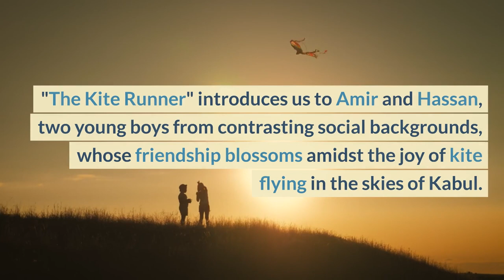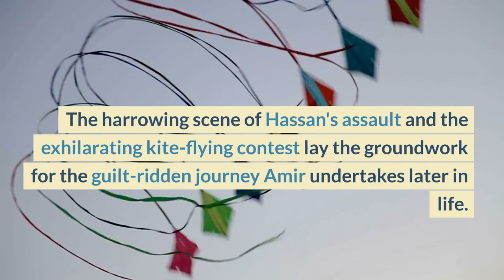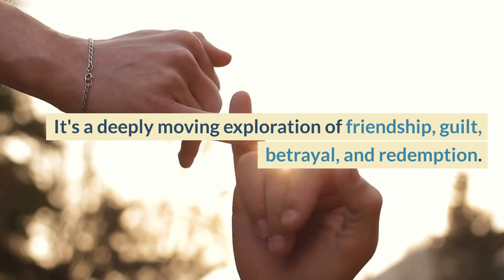📚💔 Unraveling "The Kite Runner": An Intense Journey Through Khaled Hosseini's Tale 🌍🎈📚BoOk ReViEw📚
Embark on a captivating journey as we explore Khaled Hosseini's celebrated novel, "The Kite Runner." This video provides a comprehensive examination of the significant themes of friendship, guilt, betrayal, and redemption that pervade Hosseini's narrative. Whether you're a dedicated fan of Hosseini's work or delving into his world for the first time, this in-depth analysis will enrich your understanding and appreciation of this profound narrative. Join us on this literary exploration and engage in the conversation about one of the most impactful novels of our time.

Hello, fellow Bookworms 📚, StudyHackers 🧠, and KnowledgeHounds 🕵️‍♀️ everywhere, welcome to 'Pages in a Pinch', your premier YouTube spot for lightning-fast, BookSummaryGoals!

Ever fantasized about devouring a 500-page masterpiece in under 5 minutes? Found yourself scrambling for a crash course on a novel before a buzzer-beater discussion or a casual trivia showdown? Or maybe, you're just an EternalLearner 🎓 with a tight schedule? Say hello to 'Pages in a Pinch'! 📖💨

We embark on thrilling literary journeys across genres - ThrillerThursdays 🕵️, ClassicSundays 🏛, NonFictionNutrition 🥦, BioBytes 👥, or SciFiSaturdays 👽 - serving the concentrated book-nectar, one exhilarating sip at a time. This community will be the catalyst on where we go from here!

We strive to demystify complex narratives and profound themes, distilling the crux of each book into quick, easy-to-digest summaries. Consider us your book-loving baristas, brewing the perfect intellectual espresso shots for you! ☕️📚

Our team of PagePioneers 🏔️ invests countless hours reading, analysing, and condensing each tome, to present you with MinuteMasterpieces 🕰️

Ready to join the ride? 🛎️ Your feed will be graced with fresh, engaging, and snappy book summaries, all under 5 minutes. Students in a rush, busy professionals, enthusiastic bibliophiles, or curious minds - we've got something for everyone.

Spread the BookLove by liking, sharing, and commenting on our videos. Your interaction fuels our journey, helping us bring the joy of books to more people. Let's create a ReadingRevolution together! 📖🔄

We're thrilled to have you onboard our LitLit community! Brace yourself for an exciting escapade through the wonderland of books with 'Pages in a Pinch'. Because there's always time for a good book, when we've done the reading for you. 📖⏰